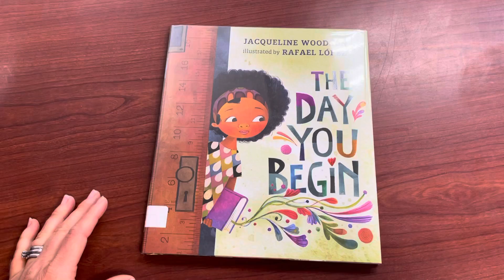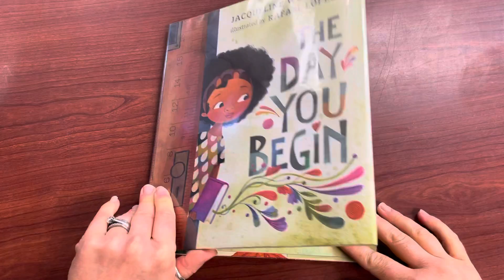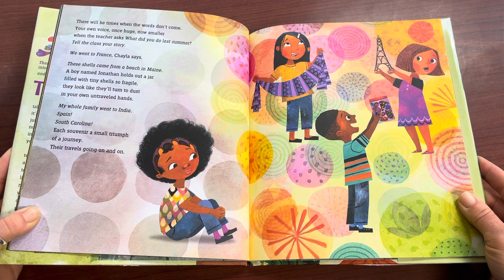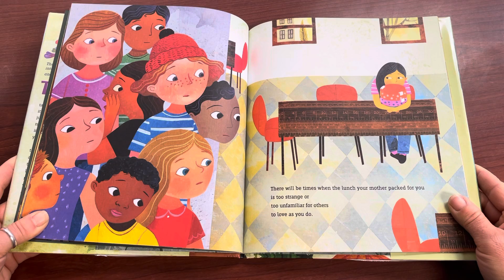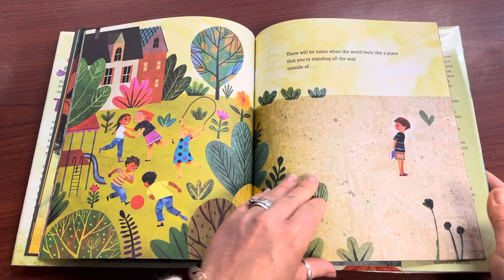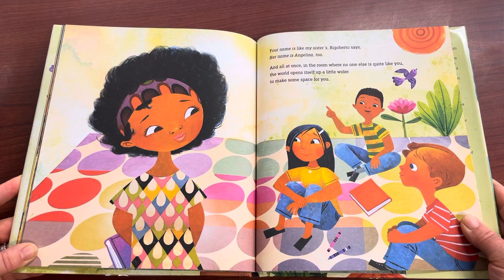Mrs. Z Reads Aloud “The Day You Begin”